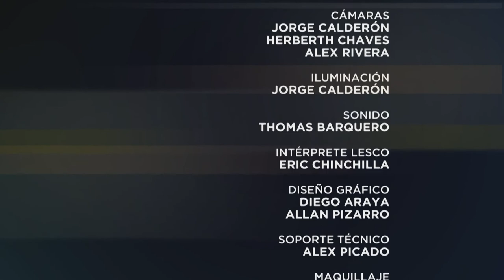Especiales UCR: Arte en Venecia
Cesar Barrantes conversa con la curadora de arte radicada en Londres, Paz Monge, sobre la Bienal de Venecia de este año, una de las más antiguas, importantes y prestigiosas exposiciones internacionales de arte contemporáneo del mundo.